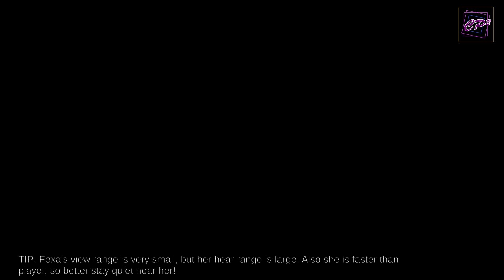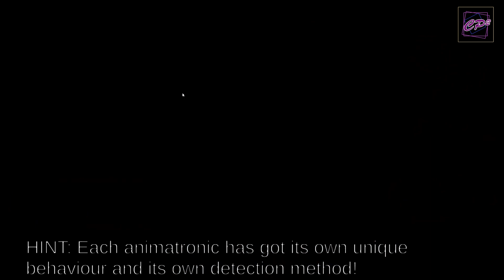CP² Plays-[Night Shift At Fazclaire's Nightclub] Episode 5 (Foxy's Mad)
Want to listen to our podcast but not on youtube? Here is where u can listen!